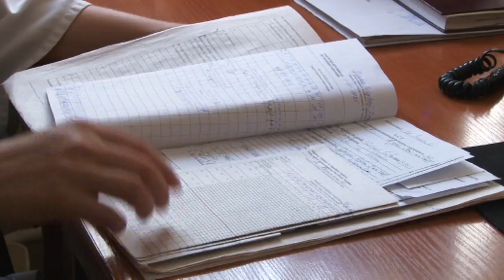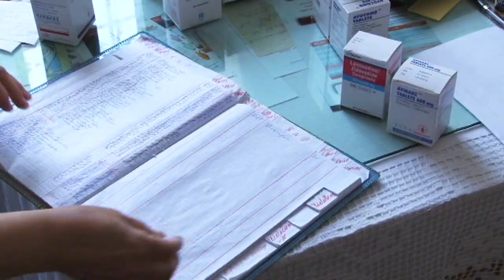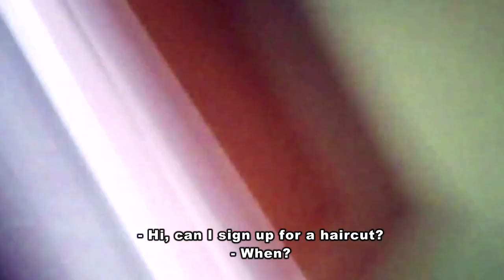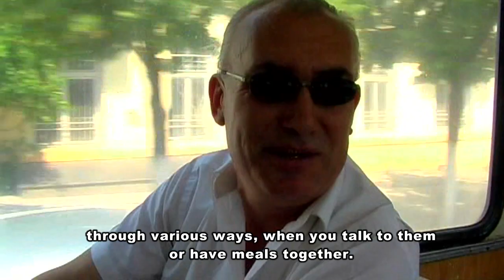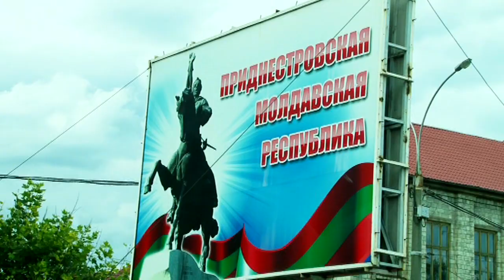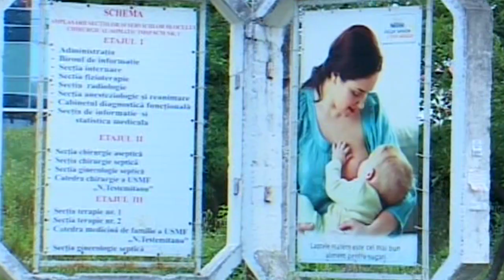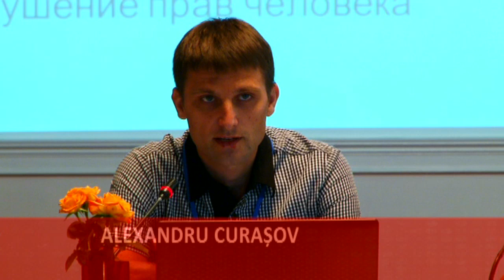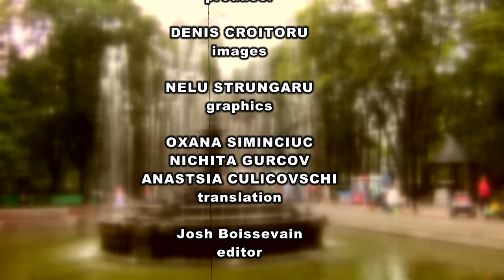HIV teaches about living life in Moldova